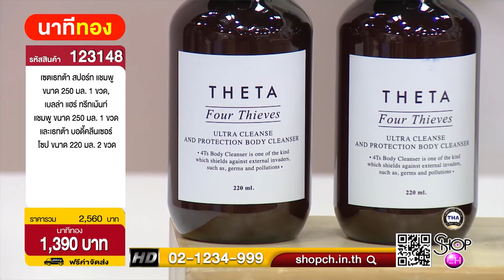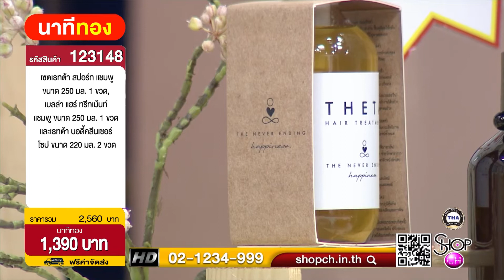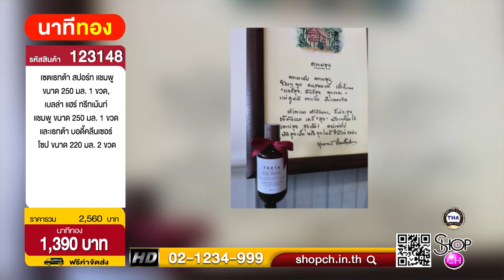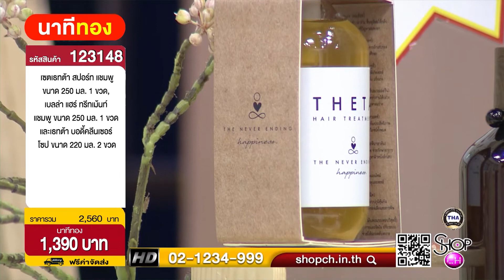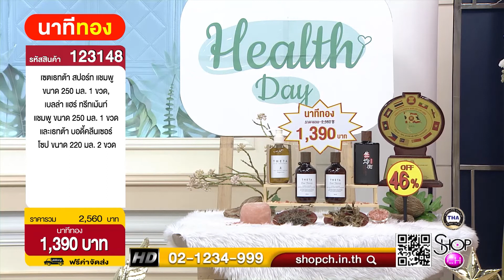BELLA เซตแชมพู 1 ขวด ทรีทเม้นท์ แชมพู1 ขวด และโซป 2 ขวด รหัสสินค้า 123148 (เทปรายการ)